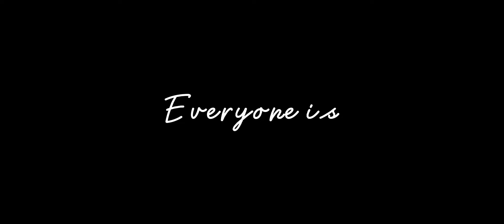Everyone is Dumb meme || Elizabeth Afton